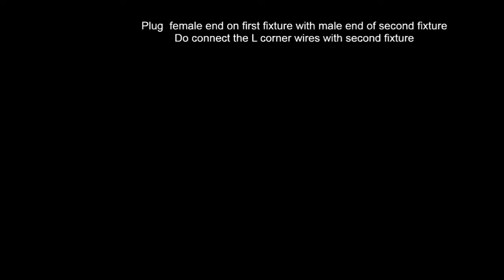4X4 Foot Square LED Pendant Fixture